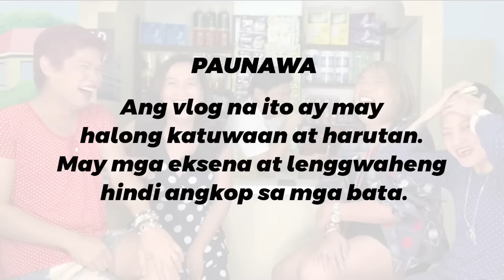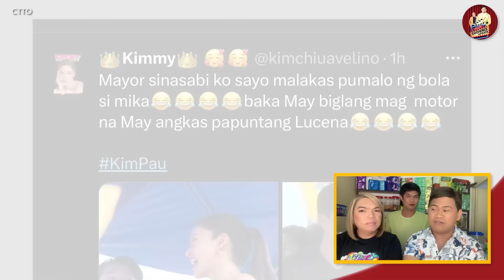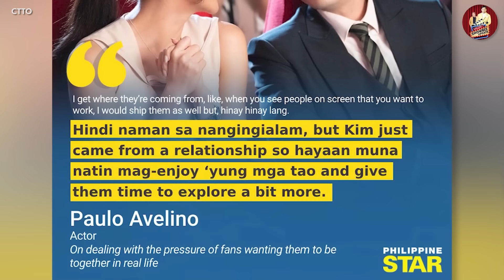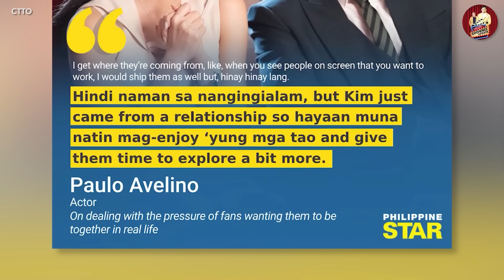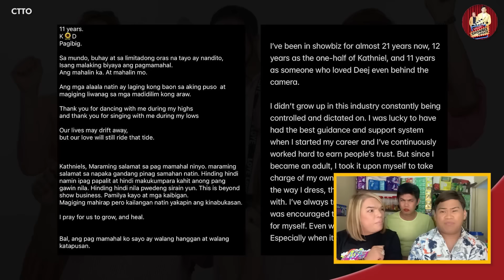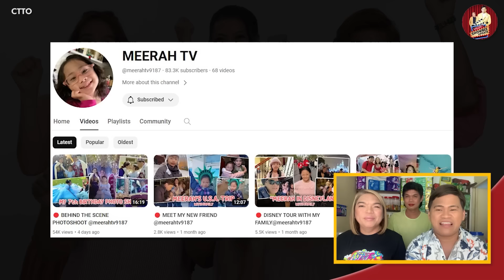KIM-PAULO, KATHRYN-ALDEN, ANG TSIKA…🔴 RYAN BANG, IKAKASAL NA? 🔴 MARCO GUMABAO, CONFIRMED!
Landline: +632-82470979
Mobile: +63917880FLIP (3547)